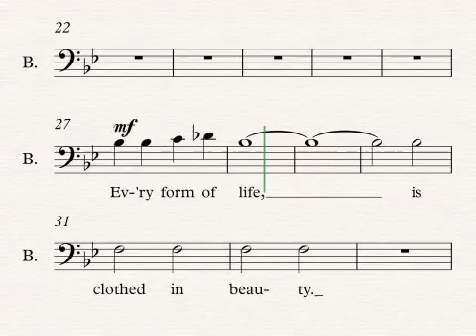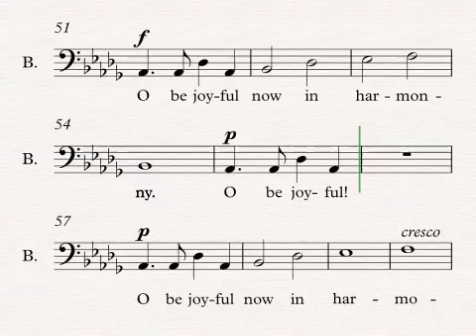Jubilance Spevecek Bass